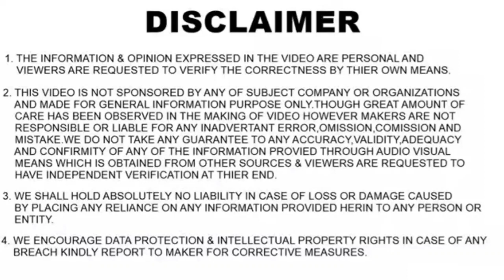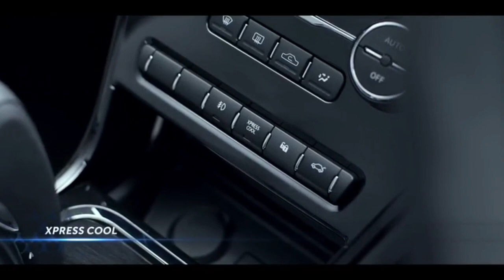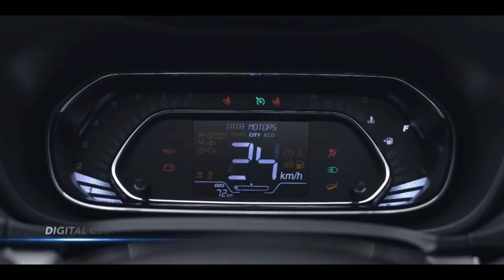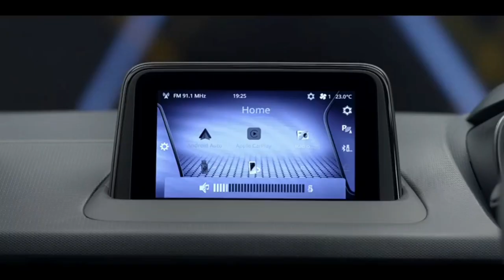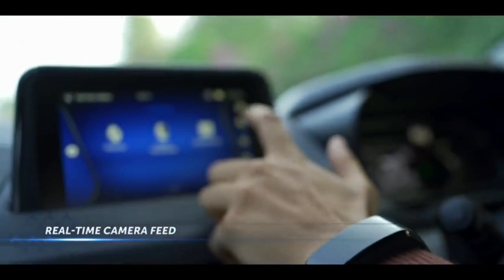2020 TATA NEXON DCT AUTOMATIC SPIED AGAIN | 2020 BS6 TATA NEXON 7 SPEED DCT | BS6 VENUE DCT RIVAL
In this video I have shared information regarding the upcoming 2020 Tata Nexon DCT which was again spied testing but tjis time it was spied non-camouflaged.